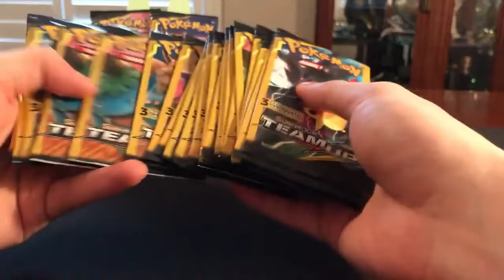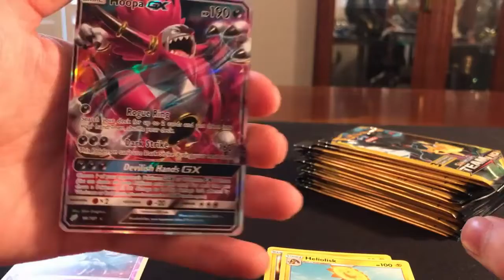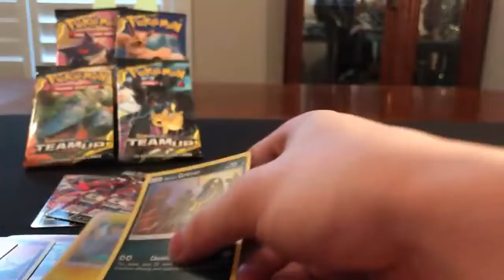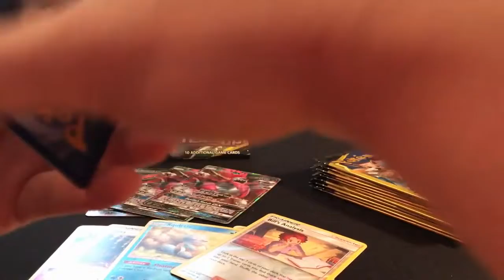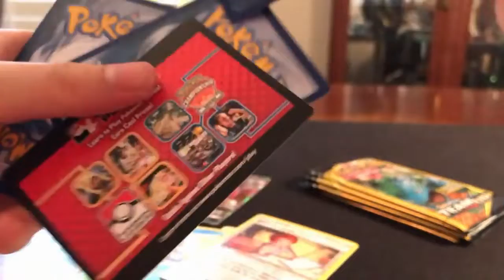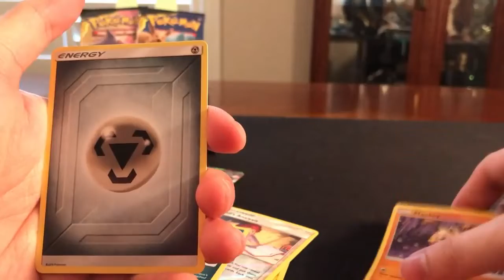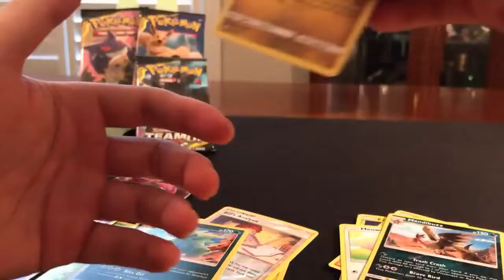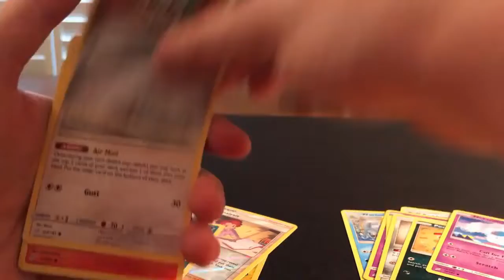My First Every Opening! //New Pokemon Collector//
This is my very first upload hope you enjoy. Tell me how to improve in the comments, and what you want to see next!